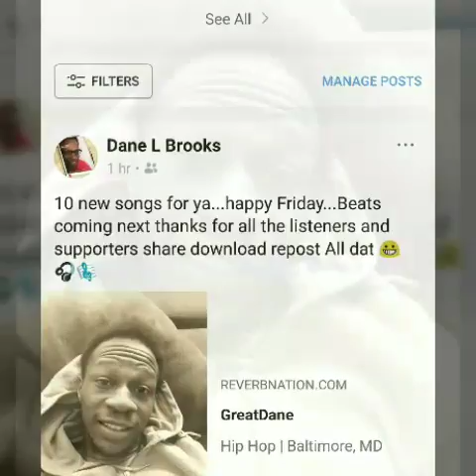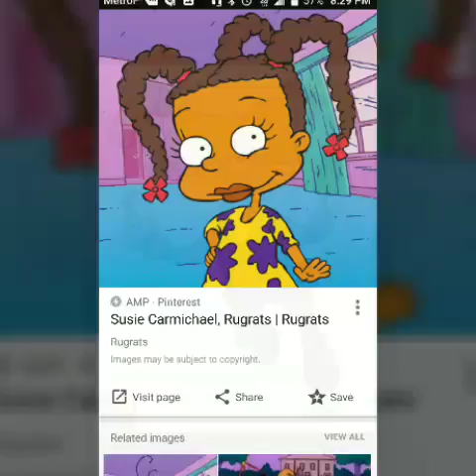Bad Like Angelica(prod.by Attic)